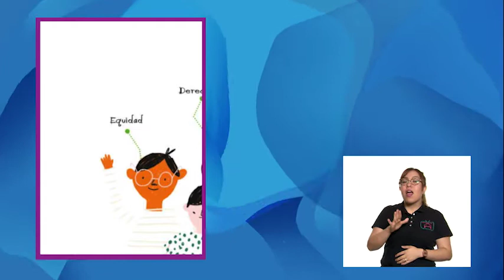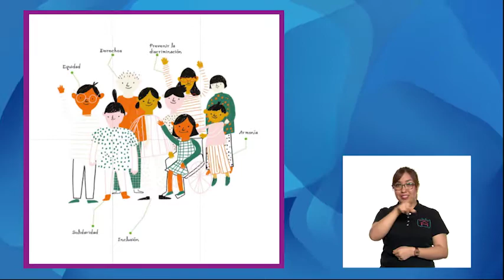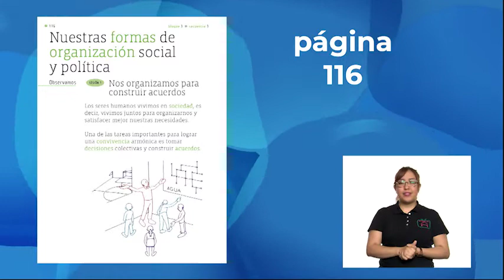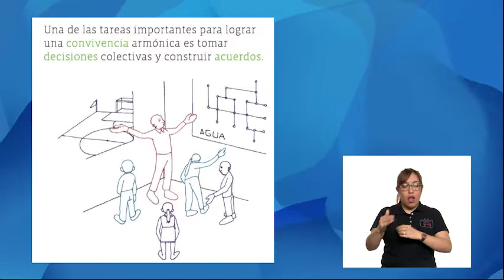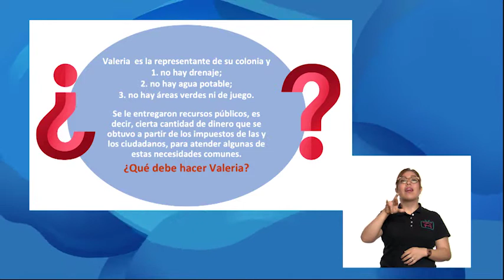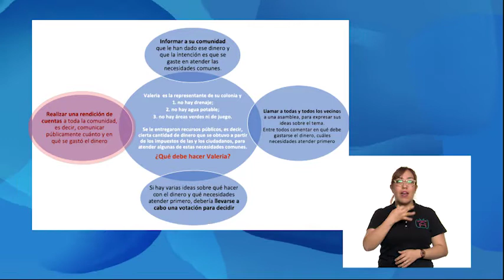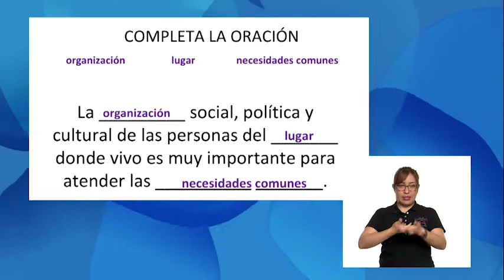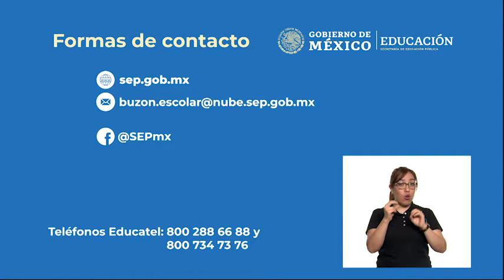3º Primaria - Formación Cívica y Ética - Nos organizamos para atender las necesidades comunes